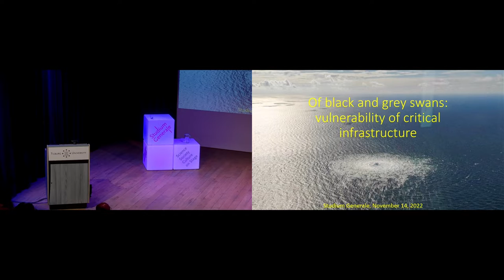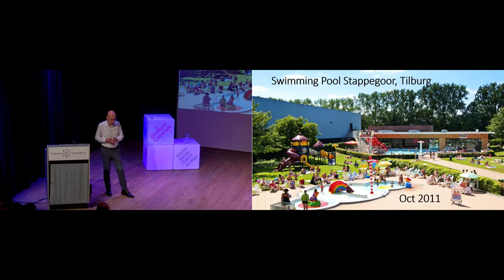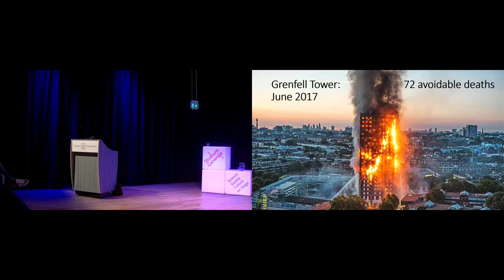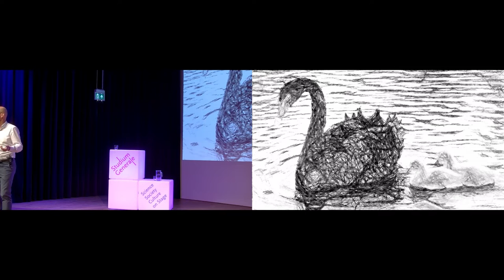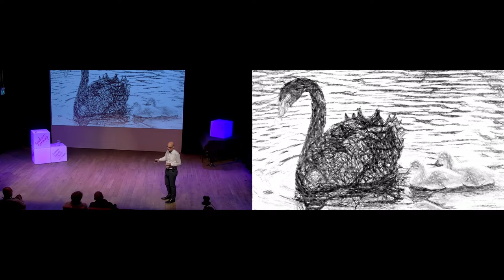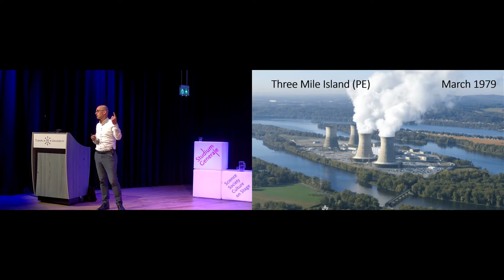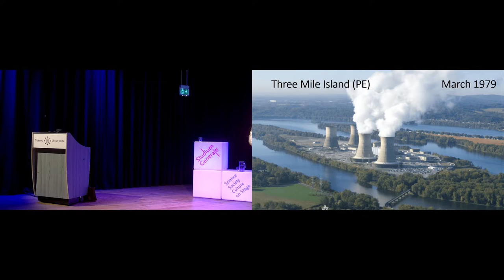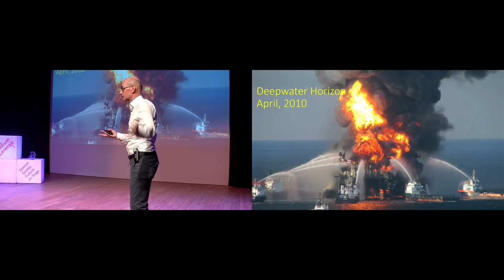Black & Grey Swans: Dealing with Vulnerable Infrastructure - Studium Generale - Tilburg University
The recent Nord Stream gas leaks show once again how dependent we are on our infrastructure systems and how vulnerable this makes us. Can we truly brace ourselves for potential sabotage of our internet and electricity cables, or other so called black or grey swan events?

Prof. Dr. Henk A. Akkermans is Chair in the Supply Chain Management Department at the Tilburg School of Economics and Management.
He teaches Data-driven Design Approaches in Supply Chain Management, Smart Asset Management and Supply Chain Modelling. His research focus lies in technical, innovation-driven sectors (such as electronics, aerospace, telecom, process industry and the maritime sector), but also on health care and public infrastructure.